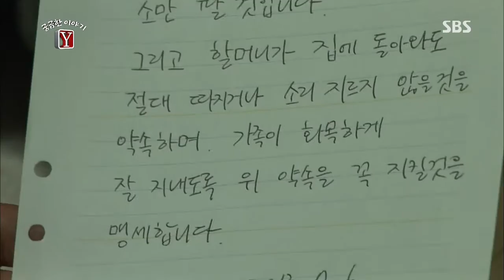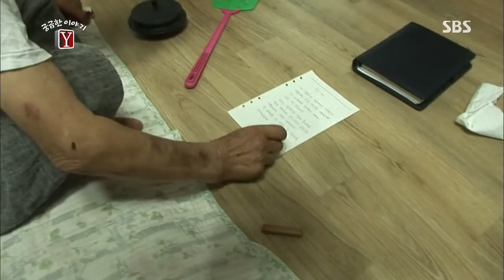궁금한 이야기Y 178회 #3(9)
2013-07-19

1. 자장암을 찾아온 불청객, 그들은 왜 주지를 내쫓았나?
2. 79세 조봉애 여사 가출사건! 할머니가 뿔 난 이유는 무엇인가?